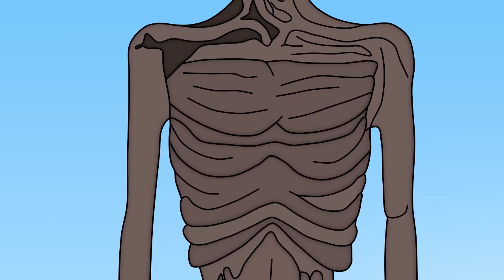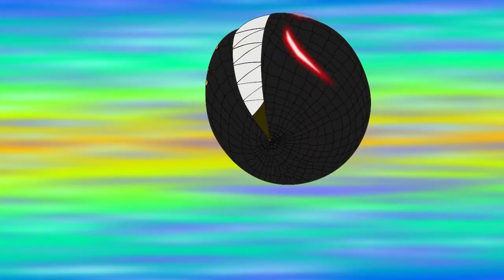HULK, Iron Man, SPIDER MAN vs THANOS Infinity Gauntlet, SIREN HEAD - P4 | SUPER HEROES MOVIE FUNNY